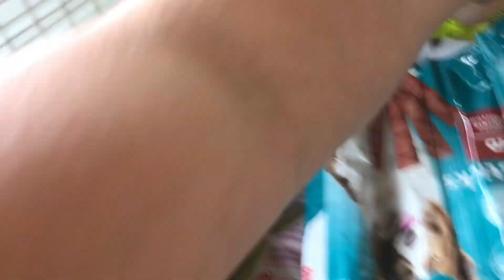Nisha i Smuck 🎁